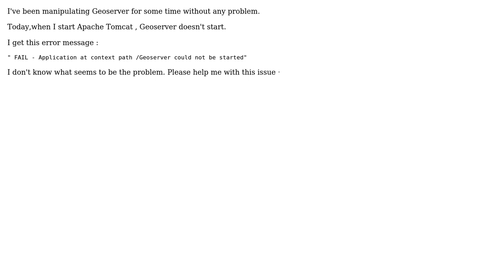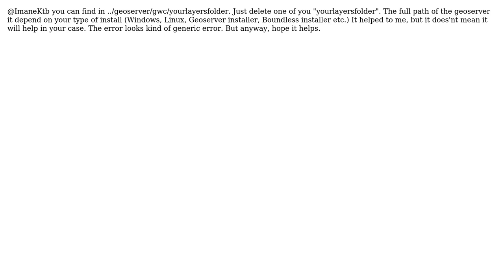GIS: Geoserver : FAIL context path doesn't start (2 Solutions!!)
GIS: Geoserver : FAIL context path doesn't start

With thanks & praise to God, and with thanks to the many people who have made this project possible! | Content (except music & images) licensed under CC BY-SA | Music | Images & others | With thanks to user Tamas Kosa user ImaneKtb user DarkCygnus and the Stack Exchange Network Trademarks are property of their respective owners. You are responsible for your own actions.